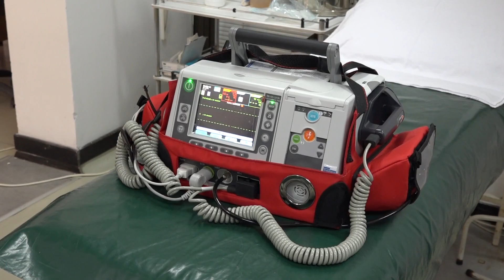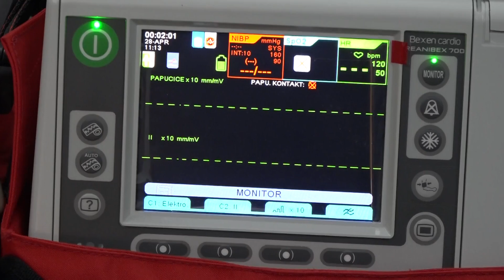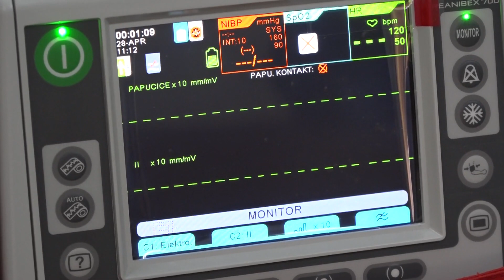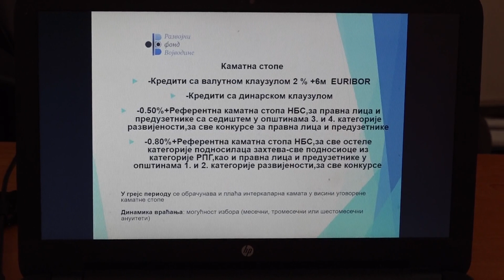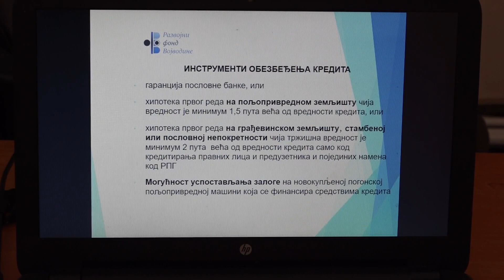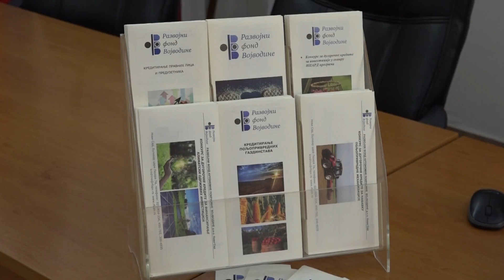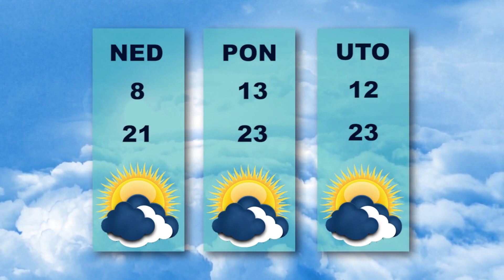Vesti dana 28.4.2023.